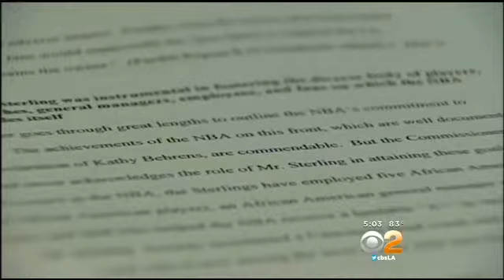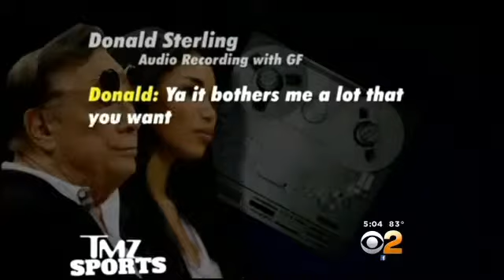Sterling Changes Position, Will Fight Any NBA Decision To Force Sale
Donald Sterling seems to have changed his position, as his attorney says he will fight any decision by the NBA to force him to sell the Los Angeles Clippers, even as his wife Shelly takes bids on the team. Jeff Nguyen reports.